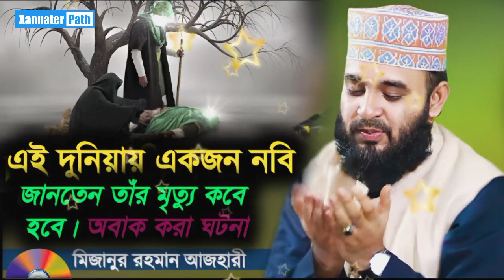এই দুনিয়ায় একজন নবি নিজের মৃত্যুর খবর জানতেন | Bangla Waz | Mizanur Rahman Azhari | Xannater Path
■ ধন্যবাদ